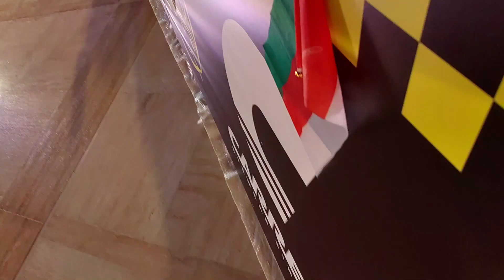Gumball 3000 In Muscat ||@YungFilly@cuppymusic@Martin2Smoove@DailyDrivenExotics@MariaBish || Part 2